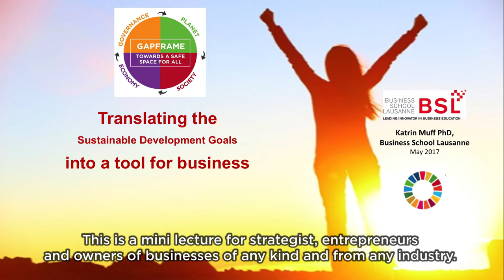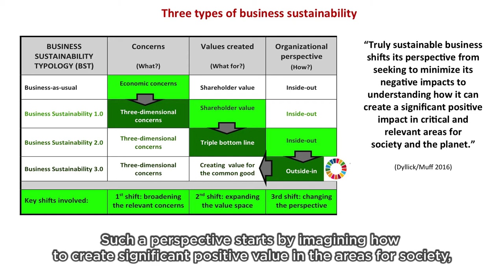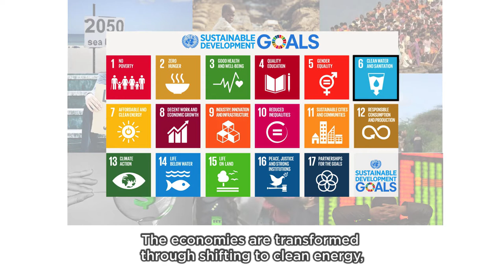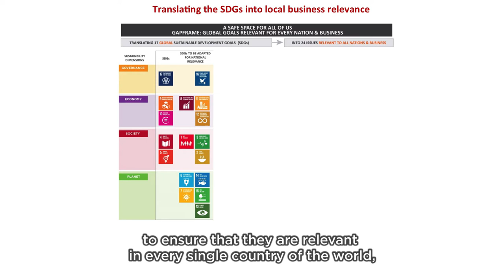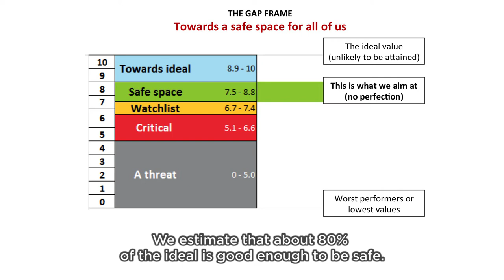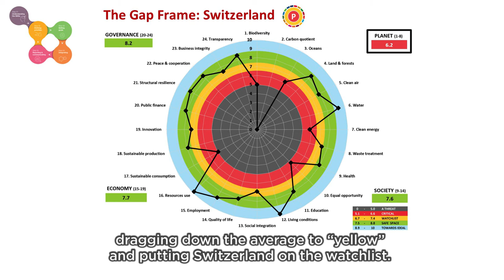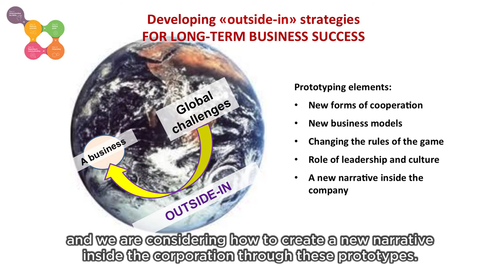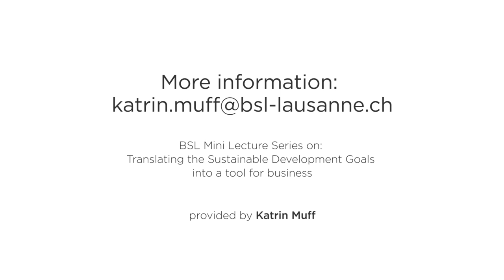GAPFRAME.org - Translating the SDGs into a tool for Business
The video contains a mini lecture for strategists, entrepreneurs, and owners of businesses eager to explore how the world's global challenges could be reframed and leveraged as new market opportunities for business. It introduces a new perspective of matching business competences with the world's most pressing problems referred to as True Business Sustainability. Such perspective replaces the conventional inside-out thinking with an outside-in thinking: seeing external challenges as internal opportunities. The Gap Frame builds on the Sustainable Development Goals (SDGs) and substantiates these with 24 issues and 68 indicators. The interactive website shows the actual value versus the target value for all 24 issues, highlighting the resulting gap by using publicly available data for 190 countries across 22 regions.